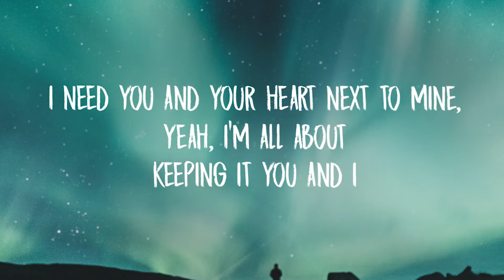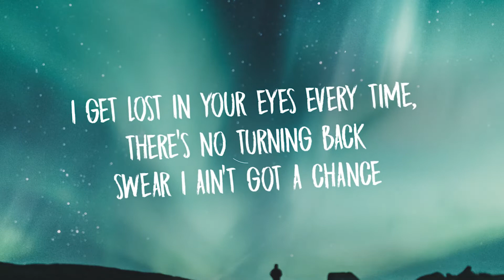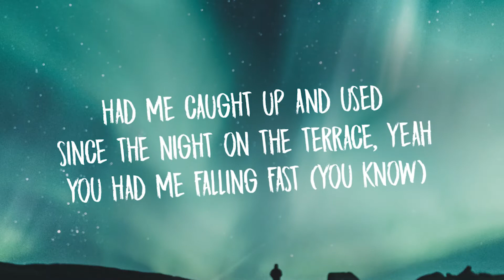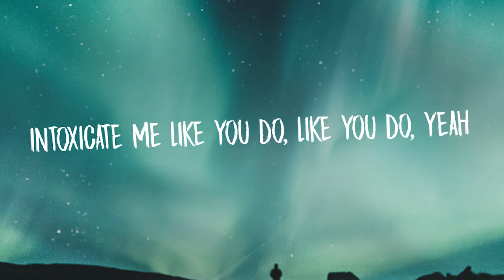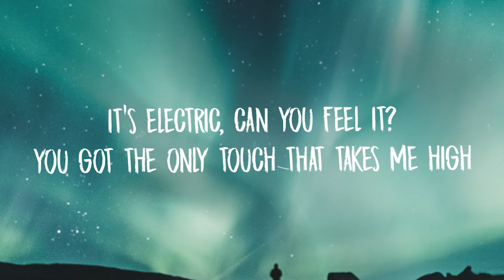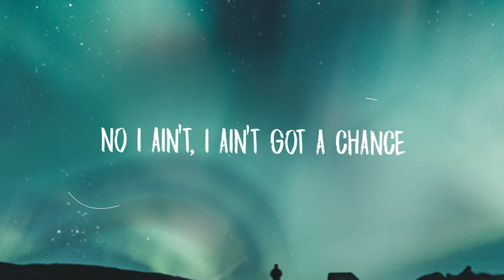Vaance & Deerock - Electric (ft. Robbie Rosen) (Lyrics)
⏬Stream Vaance & Deerock - Electric (ft. Robbie Rosen) (Lyrics)

Turn on the bell 🔔 to listen to the new music first ;)